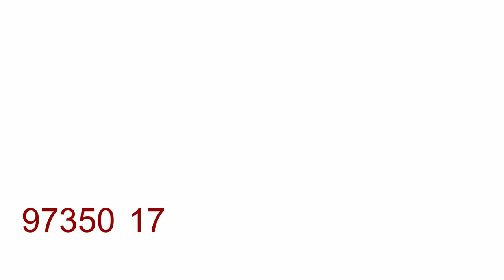पर्जा-पट्टाले के साँच्चै बनाउँछ शरणार्थी?